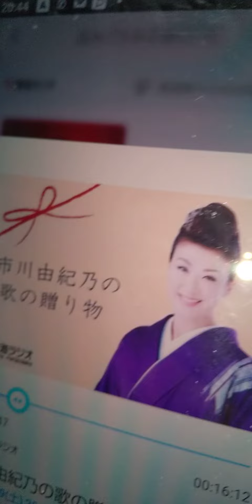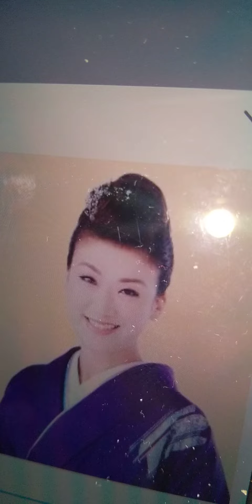2021年1月9日 東海ラジオ市川由紀乃 1月8日で45歳になりました。 Happy Birthday